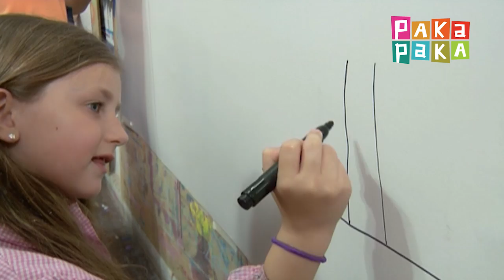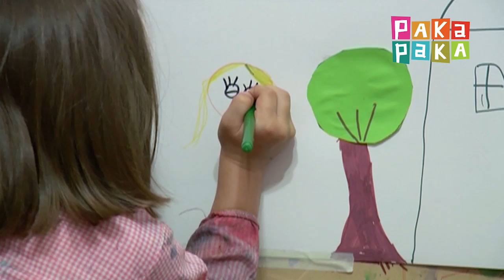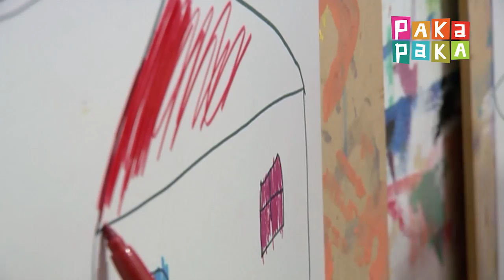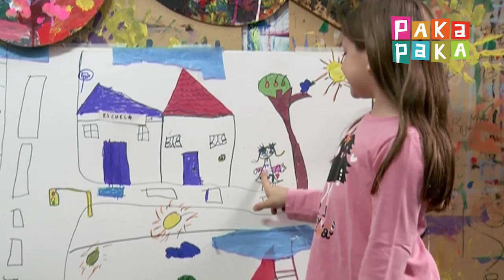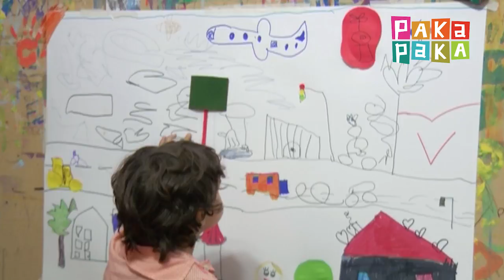Veo veo II: Mapas (Capítulo 6) - Canal Pakapaka